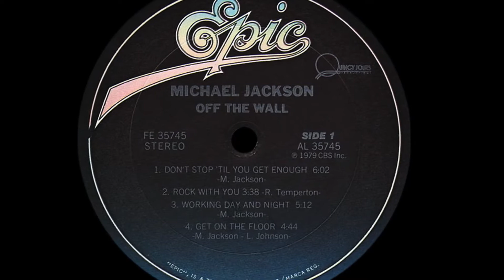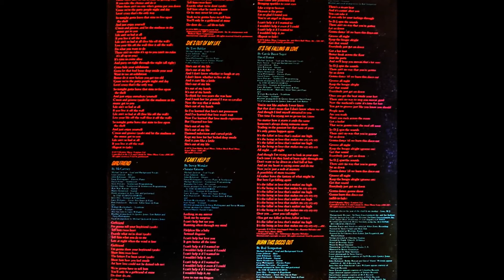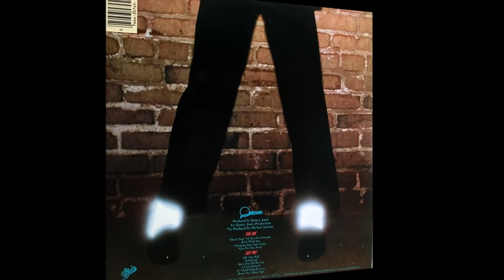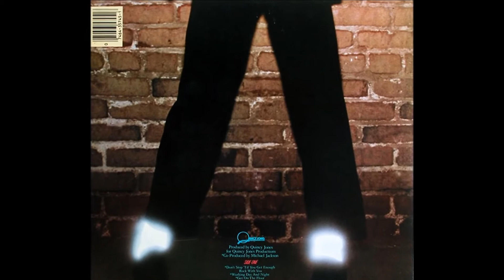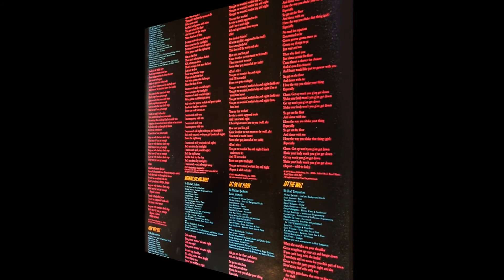Michael Jackson - Off The Wall (Disco Purrfection Version 1979)